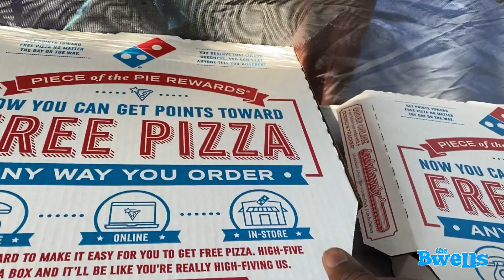Caleb's 5th birthday party! The Bwells, Episode 005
Caleb's 5th Birthday party was so much fun!

Instagram.com/The_B_wells
Instagram.com/Youneetah
Instagram.com/B_Well_boys

Instagram.com/TheRealStoneTone